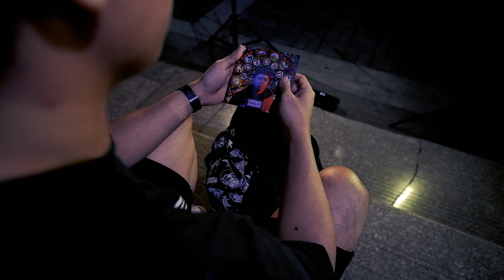Arvy t - BAHAGHARI Ft. KOM of KAYOWDEE (Official Music Video)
Written and performed by  Arvy t and KOM

Directed and Edited by Chyk Limenzon
Mixed and Mastered by Chyk Limenzon
Follow • Chyk Limenzon

Recorded @Cali Sound Laboratory
Follow • Cali Sound Laboratory

Music produced by Kid Kashh
Follow Kid Kashh